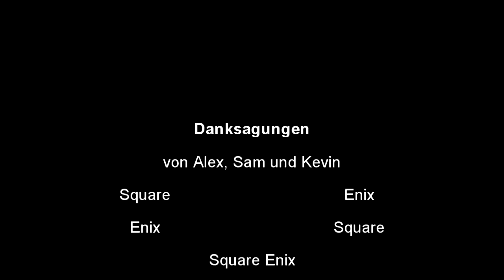Secret of Mana 2018 [Deutsch] #06 ★Livestream★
❥ Unterstützt den Kanal über den "Spenden" Button im Kanal.

Dieser Livestream wurde am 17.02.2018 aufgenommen.

Wir spielen das Remake von Secret of Mana!